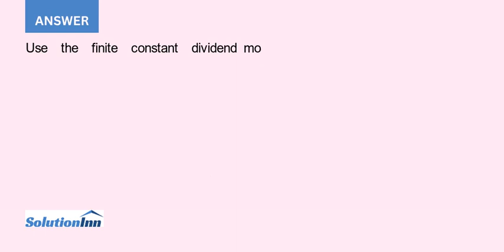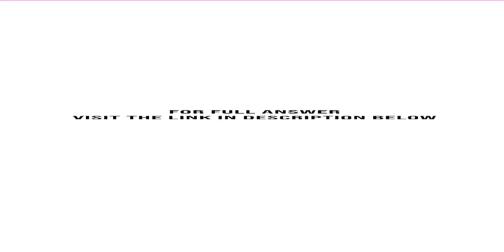Pfender Guitars has a current annual cash dividend policy of 4.00. The price of the stock is set ...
Pfender Guitars has a current annual cash dividend policy of $4.00. The price of the stock is set to yield an 8% return. What is the price of this stock if the dividend will be paida. for 10 years and then a liquidating ...